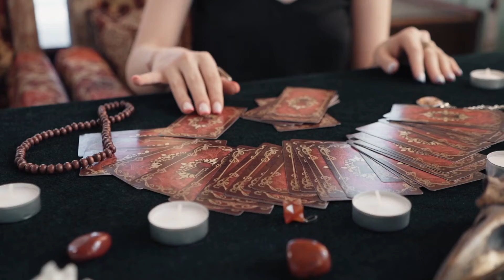Chiromanti by Figio